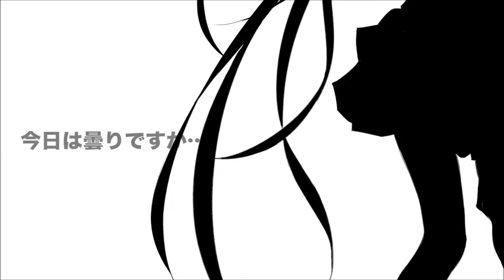【Kagamine Len V4X】 オノマペット (Onomapet) 【VOCALOIDカバー】 +VSQx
I needed to do this !

- MP3 Links -
Mediafire :

- Song by Doriko -

VSQx - Tuning & Mix by me ~

Please, credit if you use, sankyuu~ ! :)